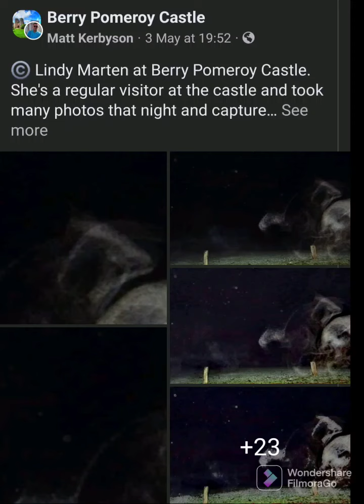BERRY POMEROY CASTLE 2022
Song Living In The Past by Jethro Tull